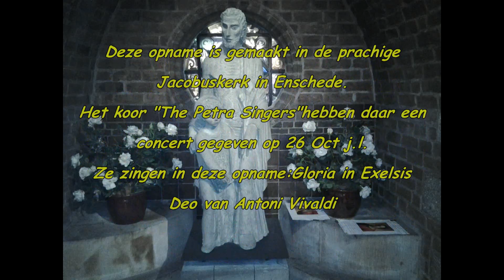Gloria in Exelsis Deo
Deze opname heb ik gemaakt op 26 Oct.j.l. In de Jacobuskerk te Enschede. Het koor "The Petra Singers "hebben in deze kerk een concert gegeven,Ze zingen in deze opname :Gloria in Exelsis Deo van Vivaldi